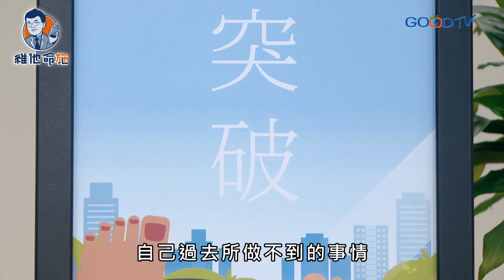比「看破」更好的選擇 ‖ 要突破，不要看破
「突破人生」和「看破人生」有什麼不同？蓮娜瑪莉亞出生就只有一條腿、沒有雙手，卻在她所擁有的基礎上，活出了豐富、不亞於四肢健全者的人生！你覺得自己資源、機會不如人多嗎？你覺得你所在的環境很難改變嗎？比起看破這一切，其實你還有個更好的選擇.